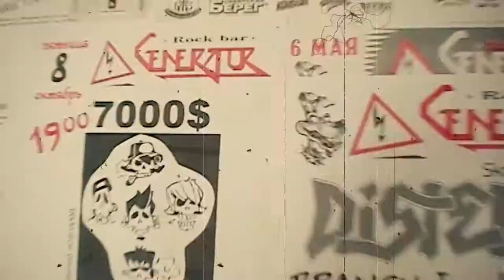SELFMADER [OFFICIAL MOVIE TRAILER]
This is the story of teenagers, whose youth passed in the golden period of the national counterculture. The time when for a long haery, piercing, tattoos could snatch out pussies, but in the porches of the port, PANTERA, SLAYER, METALICA, NIRVANA, MEGADETH, RAGE AGAINIST THE MACHINE, SEPULTURA, SYSTEM OF A DOWN, LIMP BIZKIT, KORN To the accompaniment of sobs decomposed senior pupils. On weekends it was cool to make a sortie to the YOUTH club for non-formal information sessions and slam in the crowd for wild overloads of the beginning musicians F.P.G, ELIZIUM, $ 7000 and many others, and then in the ass bukimi pizdetsya with skins or hopaks waiting at the exit. The first concerts of alternative music on large areas of the country, the first tours, festivals, radio shows, the first experiments with alcohol, drugs rock'n'roll and the first losses. Many wanted to be rock heroes, but not many were able to stand on this path. What is not common on the official air, the stories from the life of Russian musicians of the alternative scene without censorship and pathos.
17 years of documentary filming of the life of musicians of the band 7000 $ and their friends. Simple guys from Nizhny Novgorod went thorny and a long way from the basement with self-made columns and guitars before the release of the album on the Japanese label and performances at thousands of stadiums. They are not exhausted. They did not lose the charge of audacity. And they did not change their dreams over trifles, continuing to do themselves without looking at someone's opinion. This film is not about musicians and not about music. This film is about an endless search for oneself in a complex and contradictory world in the constant struggle against false ideals. This is a film about the struggle and confrontation. Opposition to other people's attitudes, false stereotypes, stupid rules. Life is only one. It means that you have only one attempt at the Dream.
Эта история подростков, чья юность прошла в золотой период отечественной контркультуры. Время, когда за длинный хаер, пирсинг, татуировки можно было выхватить пизды, но в подъездах под портвейн уже во всю раздавались PANTERA, SLAYER, METALICA, NIRVANA, MEGADETH, RAGE AGAINIST THE MACHINE, SEPULTURA, SYSTEM OF A DOWN, LIMP BIZKIT, KORN под аккомпанемент всхлипов разлагаемых старшеклассниц. По выходным было круто сделать вылазку в клуб МОЛОДЕЖНЫЙ на сэйшины неформалов и слэмиться в толпе под дикие перегрузы начинающих музыкантов групп F.P.G, ЭЛИЗИУМ, 7000$ и многих других, а потом в жопу бухими пиздеться со скинами или гопаками, поджидающими на выходе. Первые концерты альтернативной музыки на больших площадках страны, первые гастроли, фестивали, радиошоу, первые опыты с алкоголем, наркотиками рок-н-роллом и первые потери. Многие хотели быть рок героями, но не многие смогли выстоять на этом пути. То, о чем не принято говорить в официальном эфире, истории из жизни российских музыкантов альтернативной сцены без цензуры и пафоса.
17 лет документальных съемок жизни музыкантов группы 7000$ и их друзей. Простые парни из Нижнего Новгорода прошли тернистый и долгий путь от подвала с самодельными колонками и гитарами до выхода альбома на японском лэйбле и выступлениях на многотысячных стадионах. Они не выдохлись. Они не растеряли заряд дерзости. И они не разменяли мечту по мелочам, продолжая делать себя, не оглядываясь на чье-то мнение. Этот фильм не о музыкантах и не о музыке. Этот фильм о бесконечном поиске себя в сложном и противоречивом мире в постоянной борьбе с ложными идеалами. Это фильм о борьбе и противостоянии. Противостоянии чужим установкам, ложным стереотипам, глупым правилам. Жизнь только одна. Это значит, что у тебя только одна попытка на Мечту.
film director / cameraman: Aтещт Zubatov
second director / editor: Sergey Prozorov
animation: Slava Kovalev
soundman: Anatoly Voronin
cameraman / Archiv video: Dmitry Krupin
produced by ZOO PRODUCTION